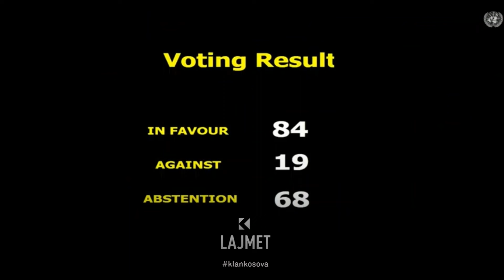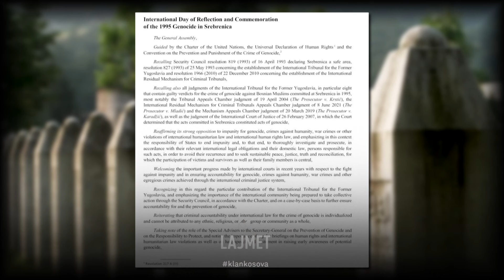Vendimi i OKB-së - Serbët kryen gjenocid në Srebrenicë - 23.05.2024 - Klan Kosova